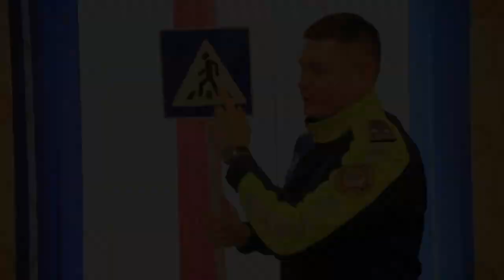Yoʻl belgilari bolalar nigohida